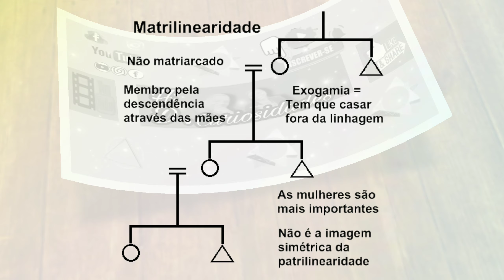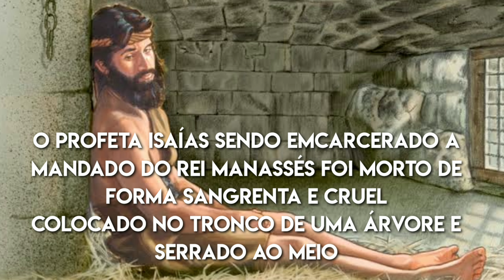As mortes mais terríveis que a bíblia menciona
Neste vídeo que você vai assistir nós vamos falar um pouco sobre as Morte mais terríveis que a bíblia menciona parte 2 quem foram eles que morreram oque eles fizeram para morre e muito mais.
venha conhecer com a gente se escreva Já !

                    Débora Silva